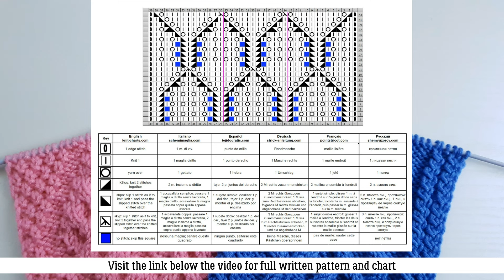Lace Stitch Knit Pattern | Ajourmuster stricken | Punto Traforato ai ferri | Point Ajouré au Tricot